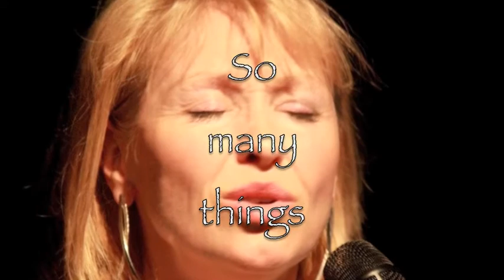I Never Told You - Tina May & Nikki Iles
Lovely but all-too-infrequently sung ballad by Johnny Mandel & Arthur Hamilton, from Tina May's 2010 CD of the same name.